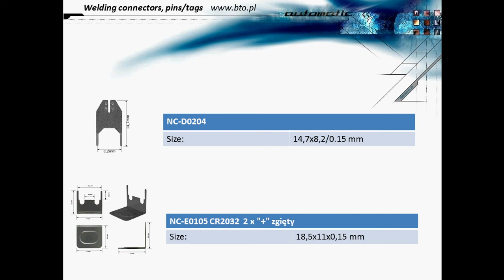Nickel strip/ Nickel tag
High Purity Nickel Strip/Nickle Tag, pins for Battery Pack Welding, Rebuilding, and Manufacturing.